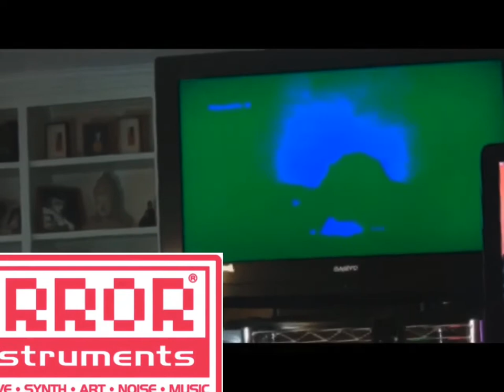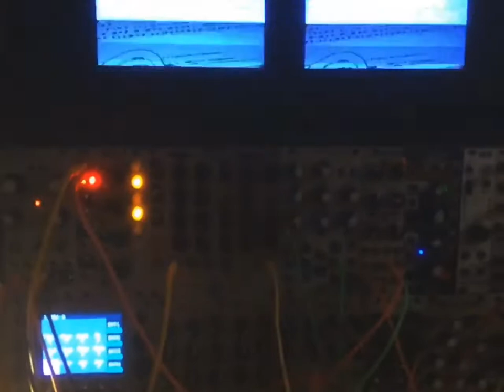Will You Come . . By The Falling Girl